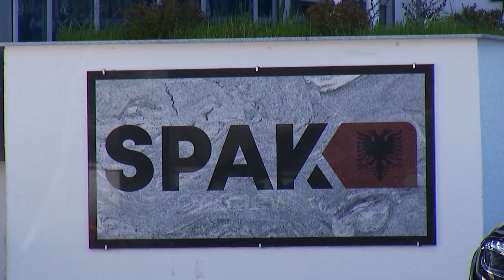Afera e incineratorit, Lefter Koka nesër në gjykatë kërkon lirimin nga burgu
Viti 2022 do të nisë në Gjykatën e Posaçme të Apelit me shqyrtimin e kërkesës së ish ministrit të Mjedisit, Lefter Koka.

Ai u arrestua më 14 dhjetor 2021 për skandalin e incineratorëve dhe po mbahet në paraburgimin e 313.

Avokatët kërkojnë që klienti i tyre të hetohet në një masë më të lehtë sigurie.

Fatmir Braka dhe Julian Mërtiri argumentojnë kërkesën bazuar në faktin se ish ministri nuk ka rrezikshmëri shoqërore.
SPAK akuzon Lefter Kokën për shpërdorim detyre, pastrim parash dhe korrupsion për incineratorin e Elbasanit.

Ndërkohë në kërkim janë dhe administratorët e firmave fituese të incineratorit, Klodian Zoto dhe Stela Gugallja.

SPAK vijon hetimet edhe për incineratorin e Tiranës dhe Fierit.